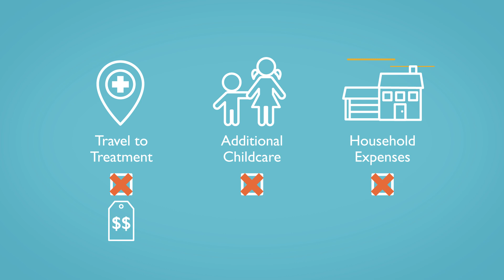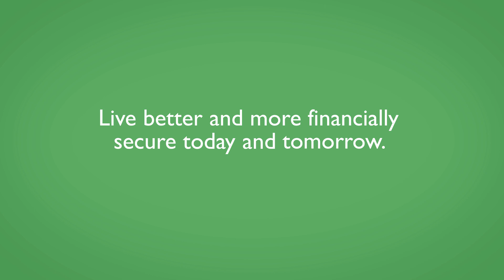Critical Illness Insurance